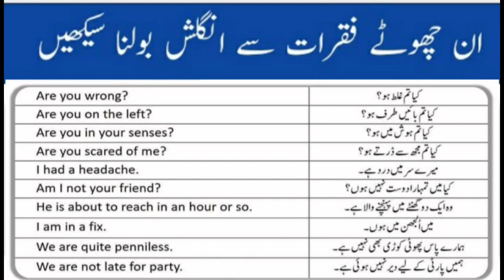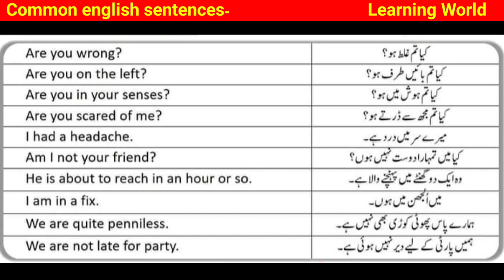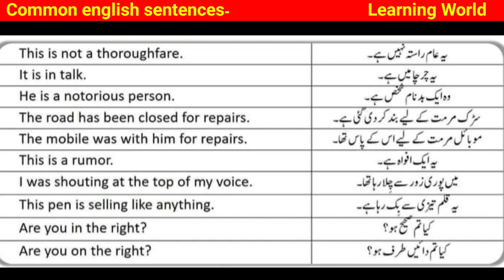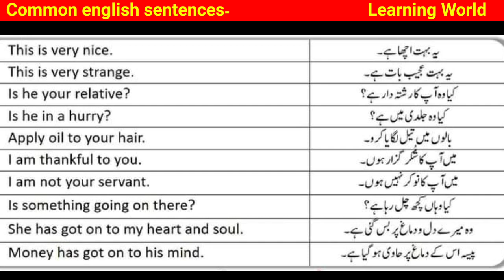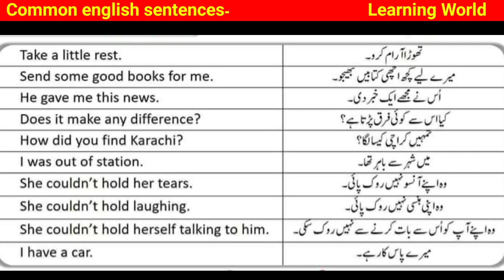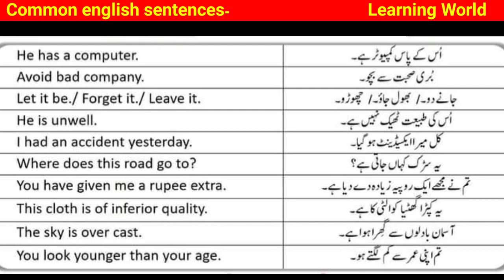Daily Use English to Urdu Sentences for Speaking English in Daily Life Situations#englishsentences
learn daily use English sentences for daily life conversation through this video.
50+ Daily Use English Sentences । English Speaking Practice
Daily Used English Sentences For Beginners With Urdu Translation
Daily Use English to Urdu Sentences for Speaking English in Daily Life Situations
Learn Daily Use English Sentences With Urdu Translation | English Speaking Practice